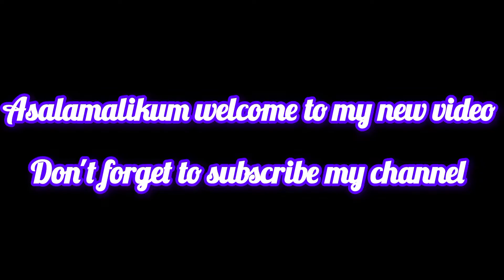gulaab design kasay bananay # kashmiri soozni embroidery plzz subscribe ❤️